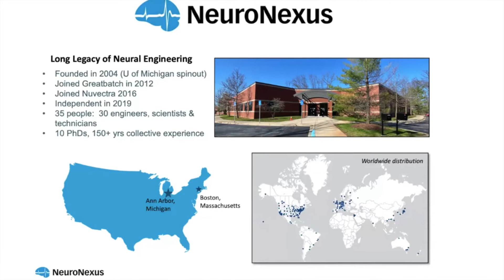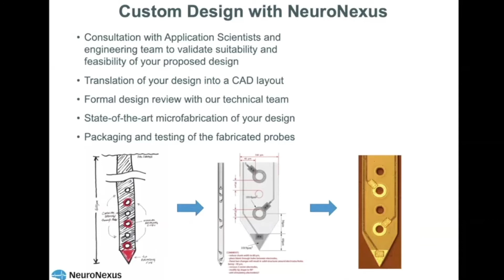Meet NeuroNexus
Enjoy a look into the NeuroNexus team along with our development processes and products offered.